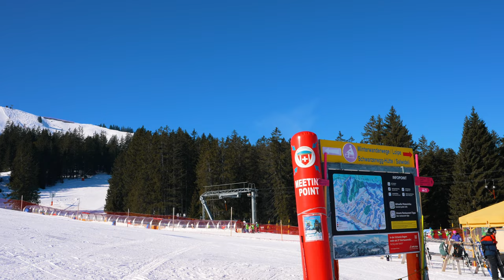Sörenberg 4K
The Sörenberg holiday resort lies in the Entlebuch Unesco biosphere at an altitude of 1165 meters. With its unique plant and animal life, this fantastic moor landscape earned the region the distinction as one of a mere 400-biosphere reserves in the world. A true highlight for nature lovers and families.